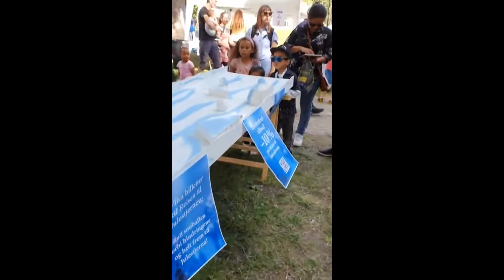The HD — LE Connection: Drammen Elvefestival 2019